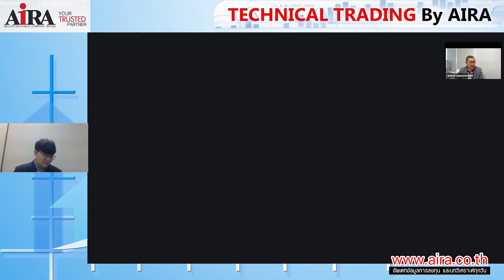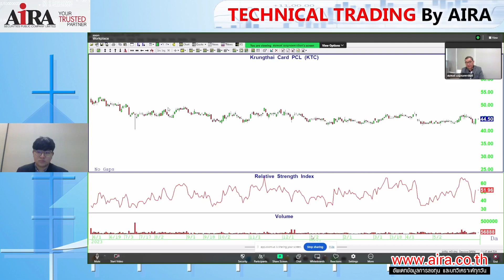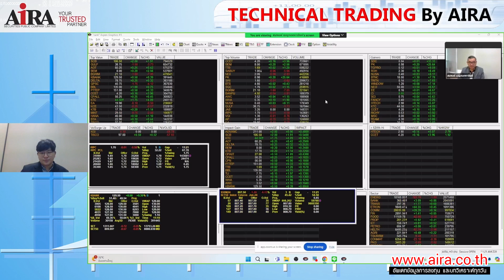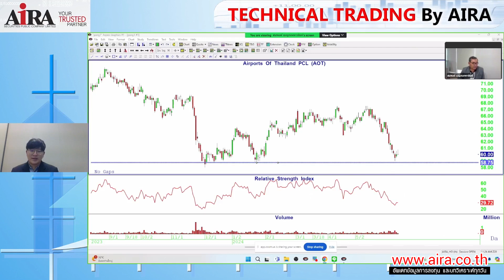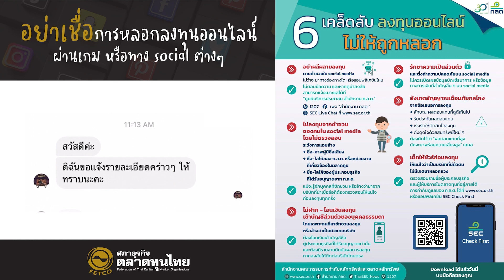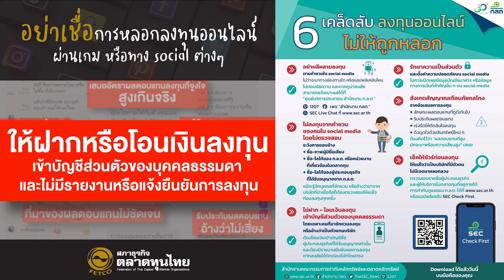Technical Trading by AIRA (Live 14.06.2024) อยู่แนวรับลุ้นรีบาวด์...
Technical Trading by AIRA (Live 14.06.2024)

Highlight... อยู่แนวรับลุ้นรีบาวด์
ติดตามข่าวการลงทุน/กิจกรรมต่างๆ / หุ้นเทคนิค กราฟหุ้น ส่งถึงคุณทุกวัน

อัพเดทข้อมูลการลงทุน ทุกวัน